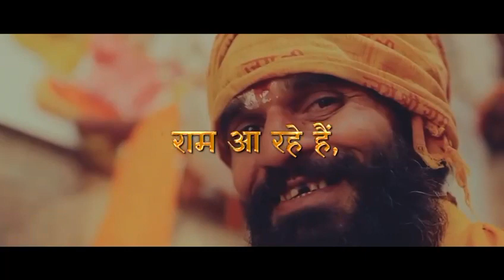Ram aa rahe hai (Shri kailash vijayvargiya ji indore)